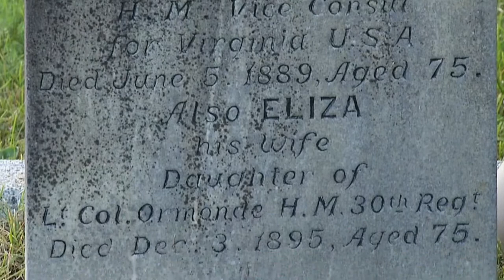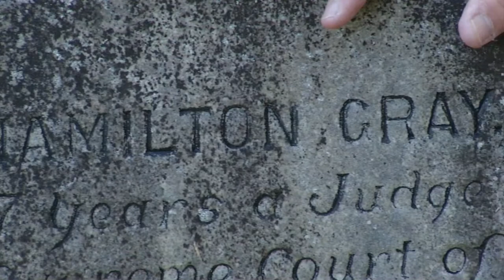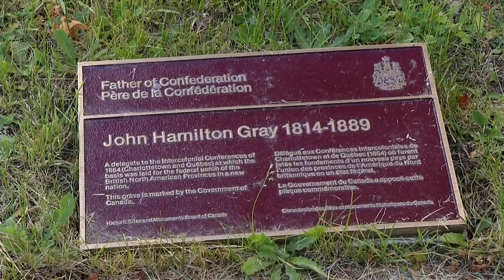DYK John Hamilton Gray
Did you know that MP John Hamilton Gray was the only Father of Confederation who was buried in Western Canada? Gray served as a judge in Victoria and was buried in Ross Bay cemetery.